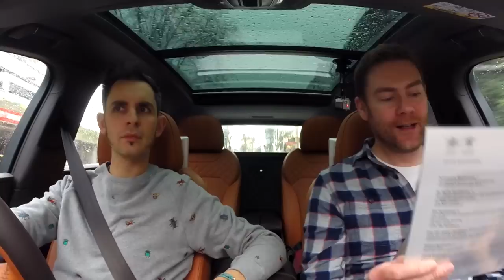Bentley Bentayga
Episode 9. Jonny Smith (@carpervert) and Richard Porter (@sniffpetrol) review the Bentley Bentayga by driving around north London talking about criminals, leather sunvisors, and Benedict Cumberbatch's melted face.